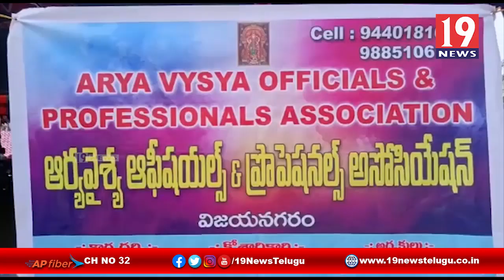ఉచిత వైద్యశిభిరం -విజయనగరం జిల్లా